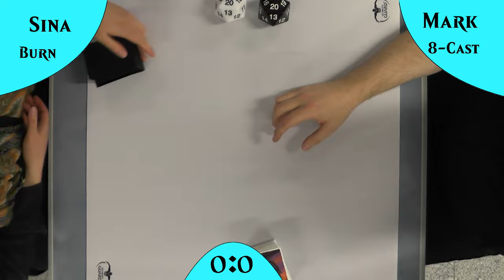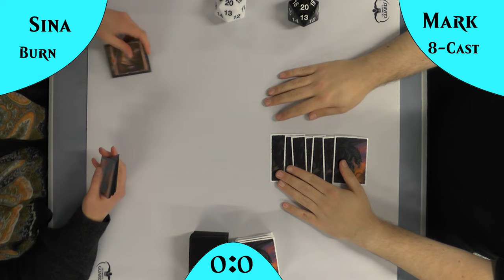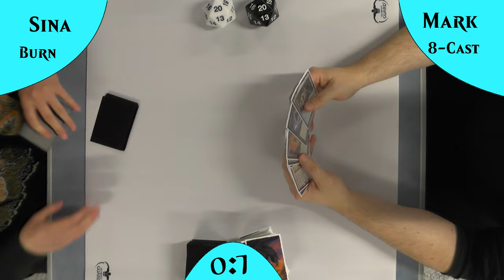8 Cast VS Burn [Gameplay] (Legacy)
Heute Tritt Burn gegen 8 Cast an! (Und damit endet erstmal hoffe ich die Phase der roten Decks)
Aber viel wichtiger:
8 Cast ist nicht nur eines der stärksten Decks aktuell, nein es hat auch noch Power obendrauf bekommen in Kamigawa Neon Dynasty, welches Legacy Deck kann schon behaupten 2022 schon Support bekommen zu haben?
Alle?
Okay.

Intro

Outro
Name des Videos:
8 Cast VS Burn [Gameplay] (Legacy)